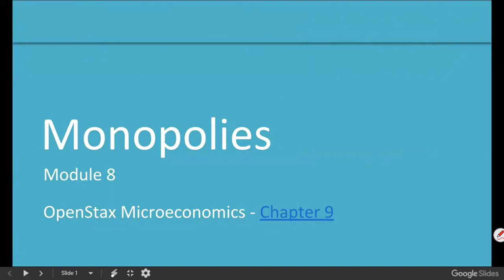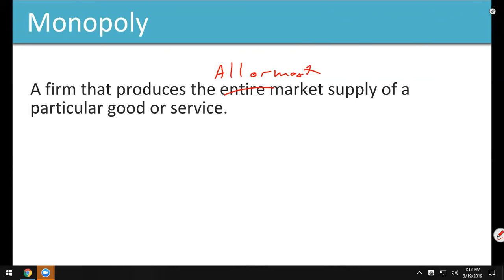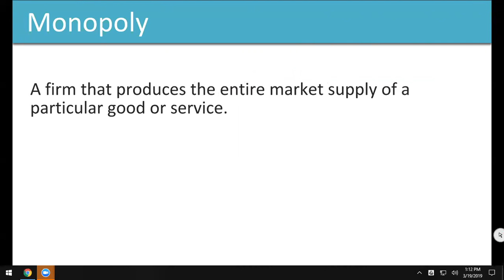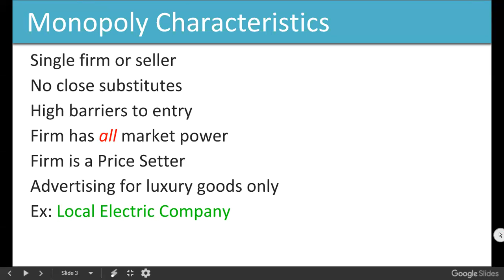ECO202 20190319b Module 8 Part 1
Monopoly Characteristics